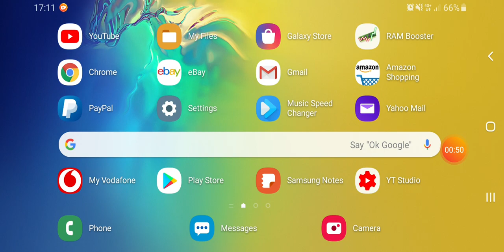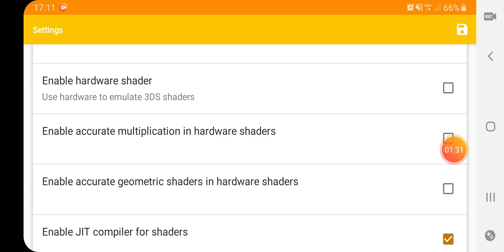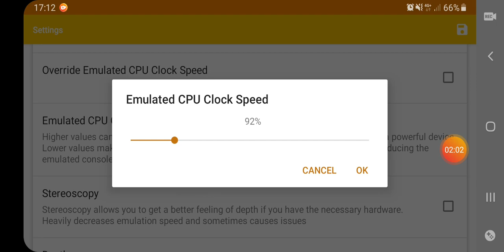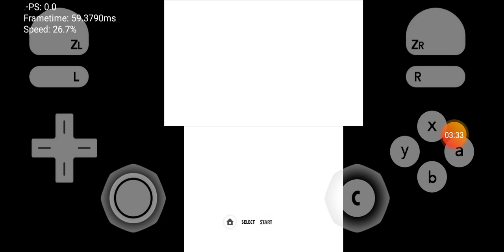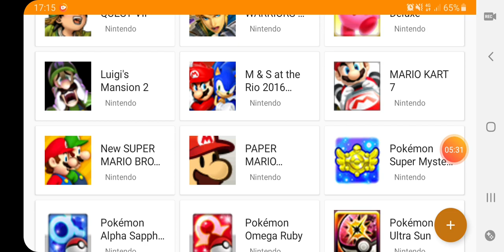3DS on android - best settings - Samsung Galaxy S10+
Hi there and welcome back to another video in which I show you what I think the best settings is for the citra 3DS emulator on android Smartphone.

I am using the Samsung Galaxy S10+ Smartphone with the exynos 9820 chipset,phones that have the snapdragon processor 845/855 will see a significant boost than exynos processors.